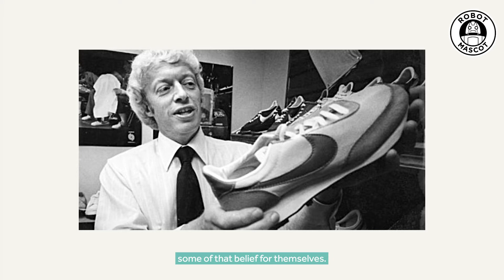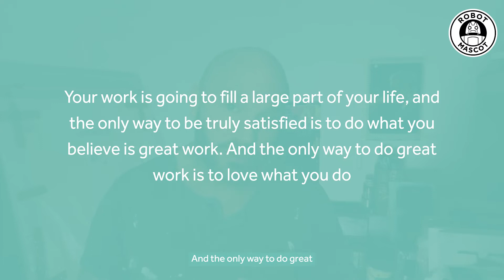An Irresistible Brand Starts With the Founder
An irresistible brand starts with the founder. It starts with a burning ambition, an obsession, a desire, a belief - a purpose that’s beyond making money. Something that gets you out of bed in the morning. If you didn’t get paid for it, you’d probably do it anyway.